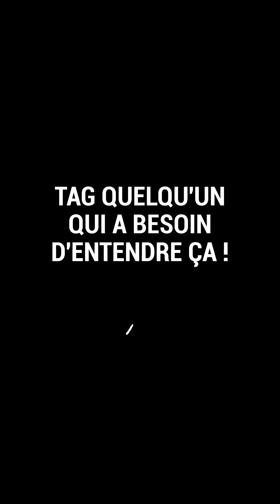Ce que NFT peut faire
J’ai pu interviewer Michelle RAIBALDI qui représente l’artiste Florent BOISARD.

Michelle est une ancienne magicienne qui est tombé dans le web3 grâce au covid et est compte aujourd’hui plus de 11K abonné sur Linkedin.

Cet épisode de Robert Spotlight va mettre en avant l’importance de communiquer autour de son projet NFT, l’importance de croire en soi et pourquoi interagir est nécessaire sur les réseaux sociaux.